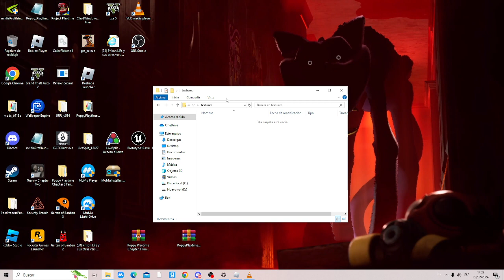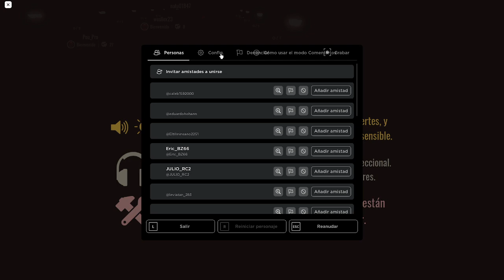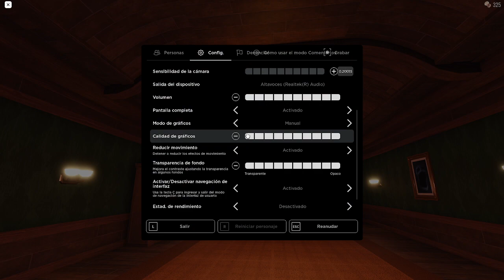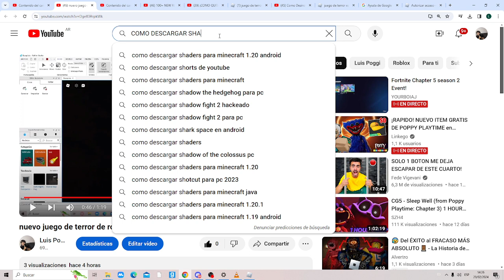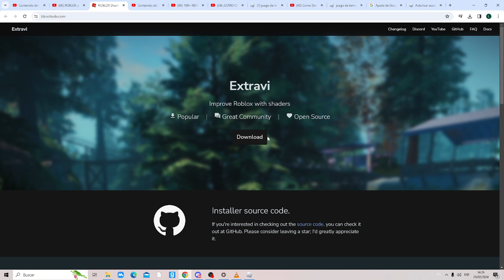como mejorar los graficos de doors